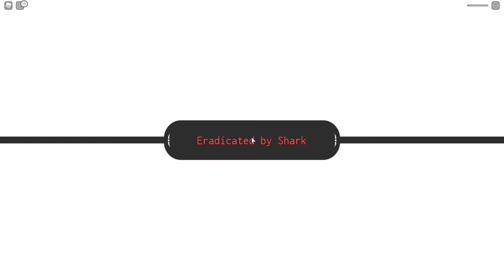Second whitebeard farm (GOT CAPE!!!) *GOATEDDD*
CAPE IS GODLY YOOO